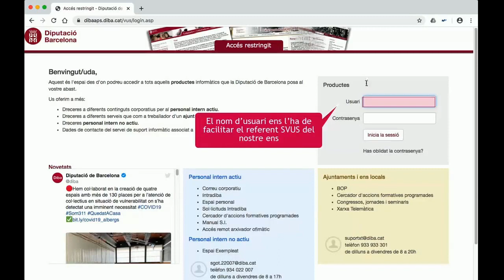Accedir a l’espai interactiu de dades en 3 passos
En aquest breu vídeo es pot veure com accedir de manera visual a l’Espai de dades retributives i organitzatives que la Diputació de Barcelona ha creat per als ens participants en l’Enquesta de Retribucions i en el qual es poden extreure multitud de dades, gràfics i indicadors de manera interactiva i personalitzada.